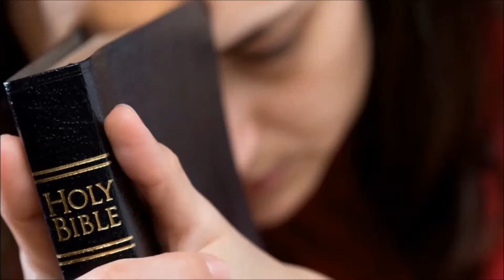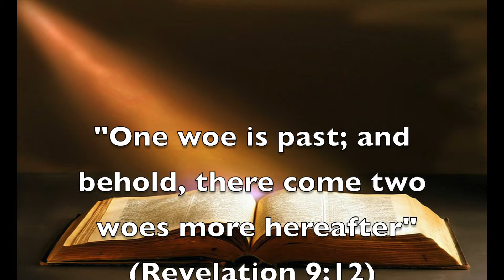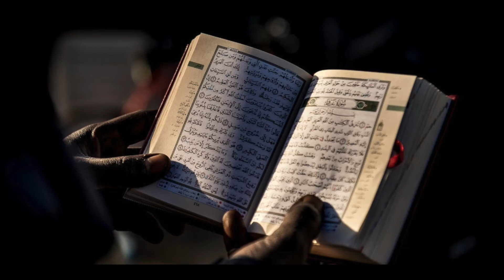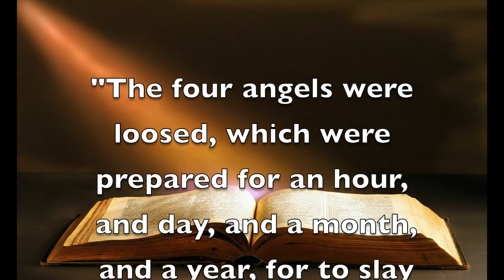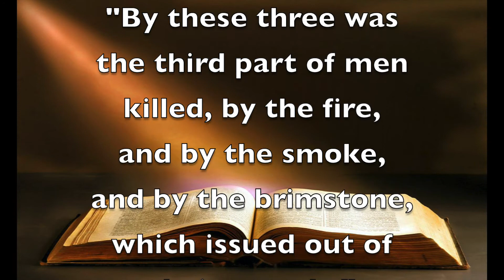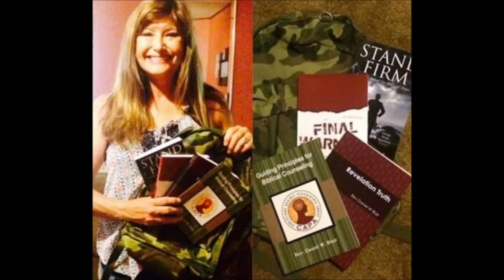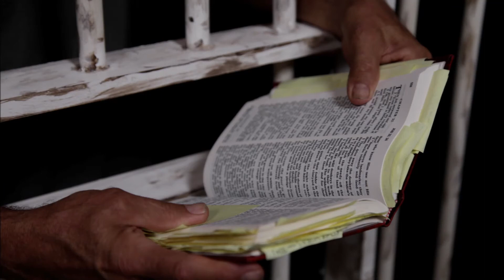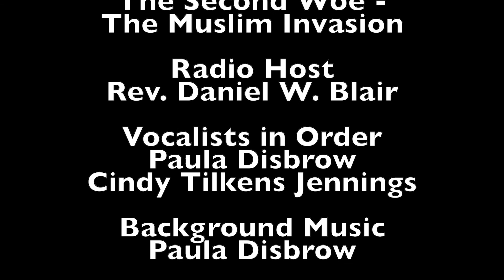The Second Woe The Muslim Invasion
The Bible says, "One woe is past; and, behold, there come two woes more hereafter” (Revelation 9:12). In my last article, “The Silent Pandemic of Mental Illness,” we discussed the first Woe that had its conception in the First Century but was not fully realized until the Sixth Century with the opening of the first mental hospital in Iraq. Today we will discuss the second Woe that also had its beginning in the First Century with a number of heresies coming against the true teachings of our Lord. After watching this shocking video, please share it with others. For more eye-opening videos please visit our